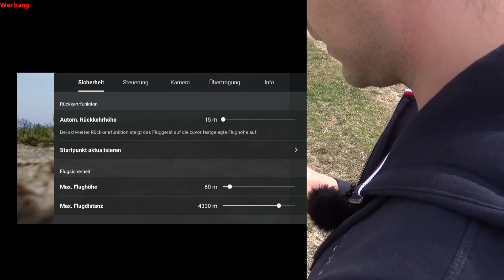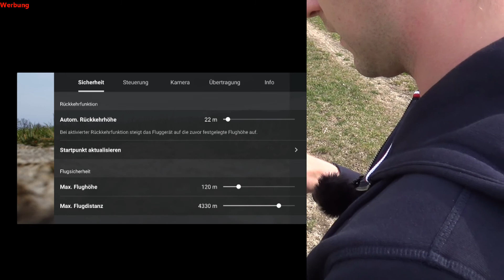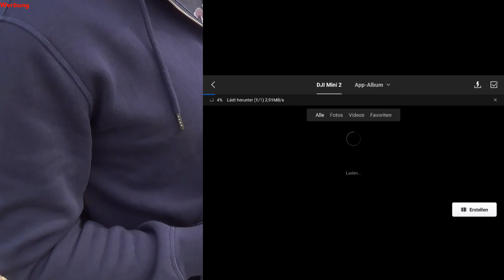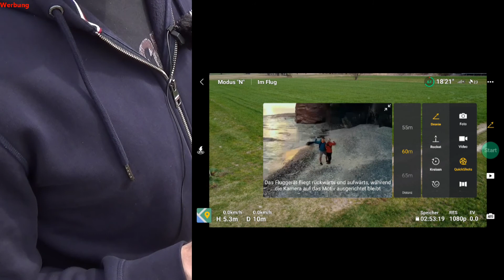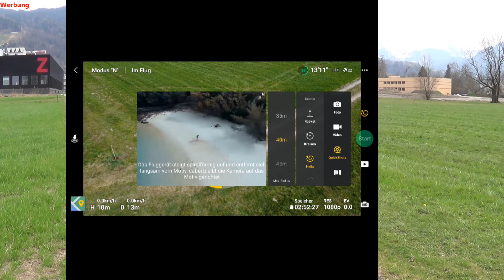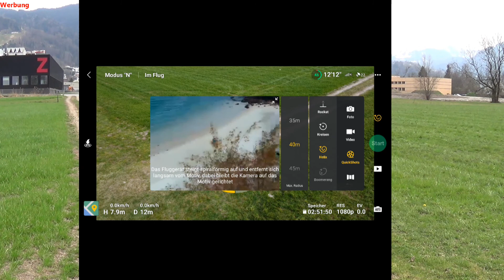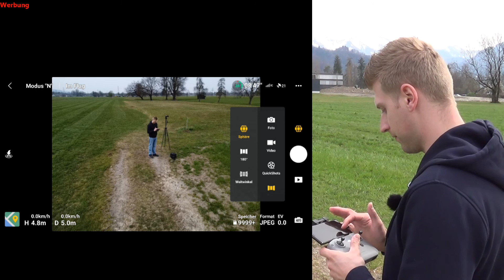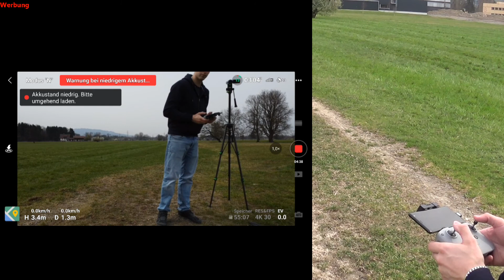DJI MINI 2 - MEIN ERSTER FLUG + Erklärung der Funktionen und Bedienung! | QUICKSHOTS | AKTIVTRACKING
Ich geben euch heute einen Eindruck bezüglich Flugfunktionen und Bedienung der DJI MINI 2 samt deren Aufnahme Funktionen zudem zeige ich euch noch einen Trick wie ihr auch mit der DJI MINI 2 ein Aktiv Tracking imitieren könnt. Alle verwendeten Produkte finden Sie wie immer hier weiter unten in der Beschreibung!

__________PRODUKTE__________
➞ *MEINE DROHNE
➞ *MEINE NEUE DROHNE

_________WEITERE VIDEOS ZUM THEMA DJI__________

00:00 Einleitung
06:00 Starten
08:00 Flug
09:50 Quickshot - Sphäre
11:50 Quickshot - Dronie
14:00 Quickshot - Rocket
15:10 Quickshot - Kreisen
16:52 Quickshot - Helix
20:15 AKTIV TRACKING TRICK
25:00 Automatische Rückkehr
28:00 Schlusswort